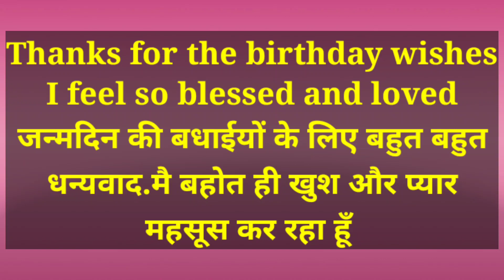Best " Thank you " Reply of birthday wishes | जन्मदिन पर बधाईयों कि अंग्रेजी